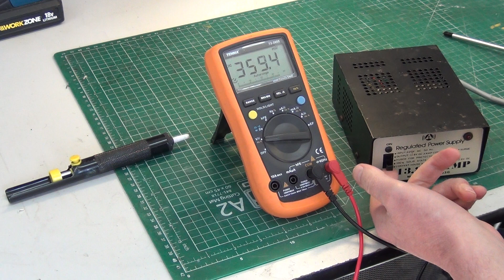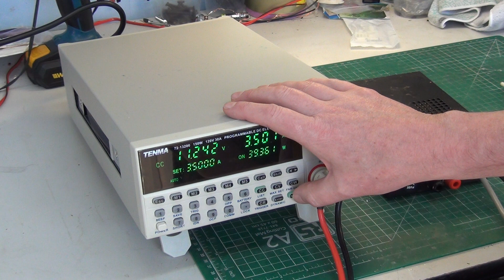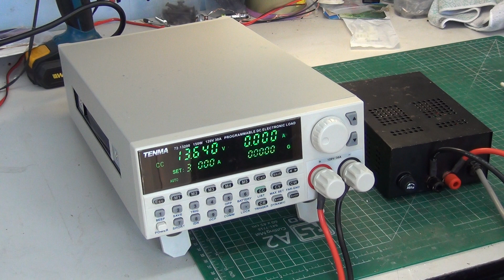Taiwan 3-5A PP1203G CB psu/power pack repair/rebuild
Box 29 set 2 of 2

We've overhauled these before on video, but this one is the 220V European model rather than the 240V UK model.

Tested into our electronic load & actually did 3A.

Recorded 18 & 19th April 2023

Lincolnshire, UK